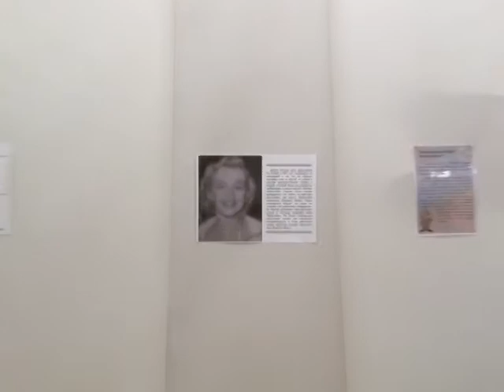В Саратове открылась необычная выставка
В музее краеведения открылась выставка необычных экспонатов. Ее посетители смогут  безболезненно посидеть на гвоздях, разгадать загадку пирамиды, и собственными руками построить мост без единого гвоздя. В ходе экскурсии саратовцам продемонстрируют - как работают 3D очки, плазменный шар и рычаг Архимеда, а так же развеют иллюзию обмана. О выставке в материале нашей программы.  Сюжет вышел в эфир 3 июня.